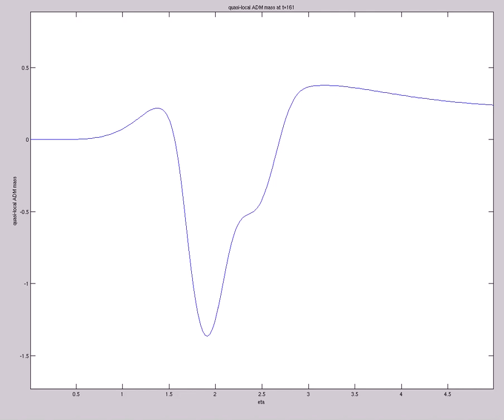ADM mass (A=2,s0=1,etamax=5,200X60,mix,t=238,alp=tanh^{40})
Quasi-local ADM mass measured at various grid points over time (A=2,s0=1,etamax=5,200X60,mix,t=238,alp=tanh^{40})